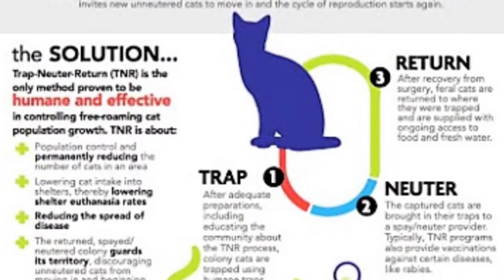TNR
TNR is a vital part of the community and makes a safer home for both people and pets! @alleycatallies •
•Photo Credit: Sandy Pines, Alley Cat Allies, Kitty Cat Connection, Infographic (Virden Pet Network), Steve Dale, Kings River Life Magazine